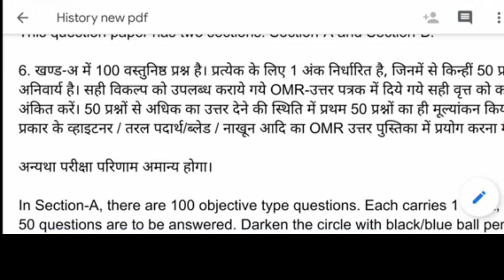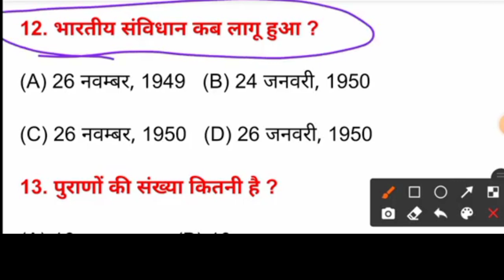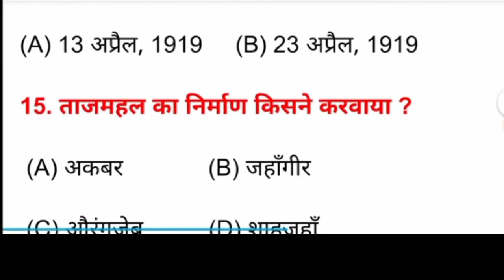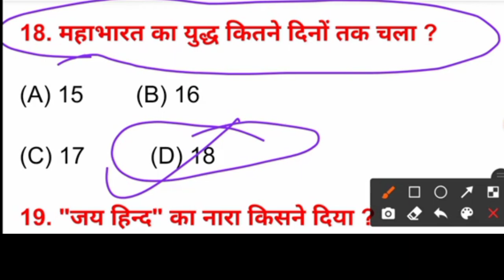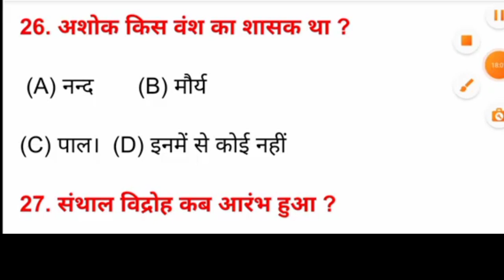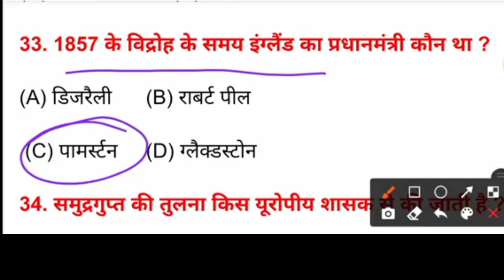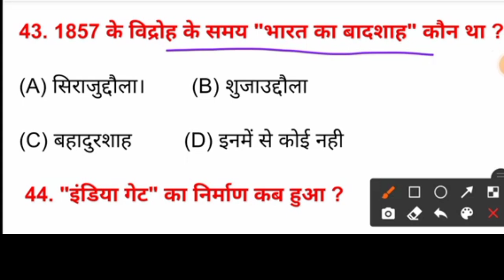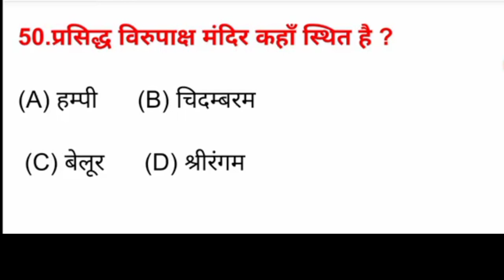History class 12th top 100 objective question | History most important question for board exam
12th history model paper 2022
History
Modal set 12th 2022
History 12th
12th history model paper 2022

100 vvi question of history

12th history arts, history arts objective question of history
12th history model paper 2022